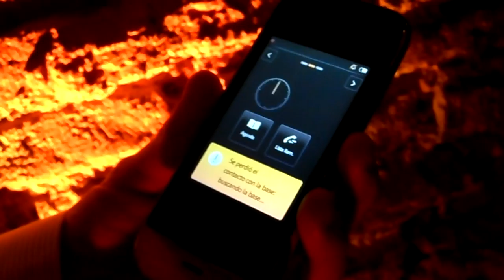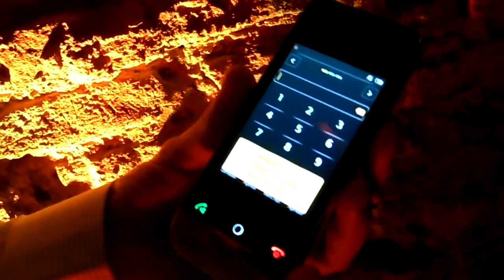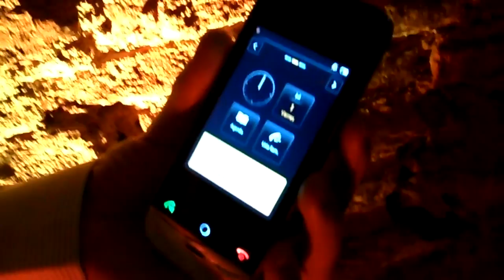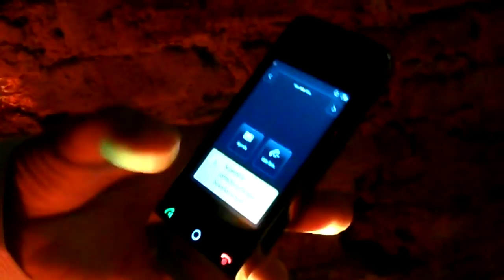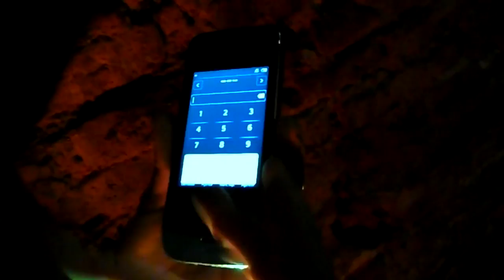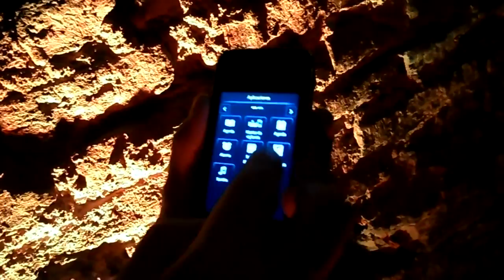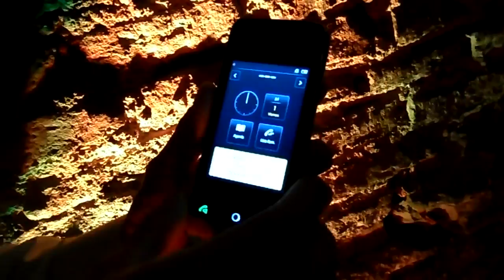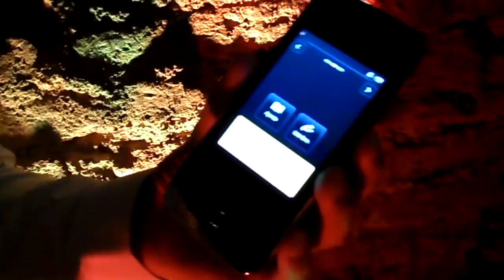Primer teléfono inalambrico touch hogareño en Argentina - Gigaset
La empresa alemana de telecomunicaciones lanzó el modelo touch SL910A, un teléfono con diseño intuitivo y el primero con sus características en el mercado.